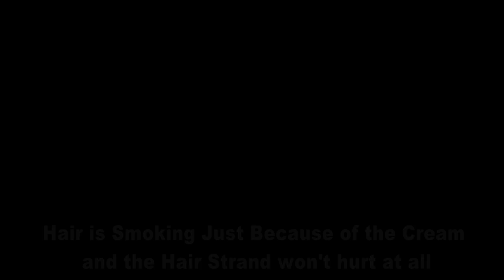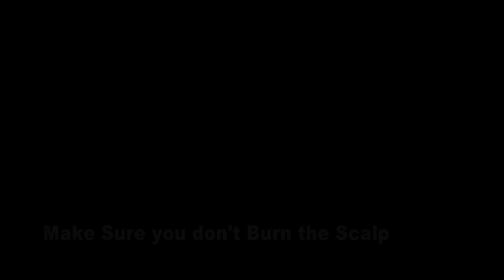Curly to Straight hair KERATIN-Smooth natural hair Tutorial 2022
Hi guys, today we have apply straightener to the curly hair and this treatment is known as Keratin Therapy with zero damage. This will give you an idea to straighten your curly hair in a smooth natural way. Hair straightening keratin works on both men's short curly hair and woman's long hair. I really recommend keratin hair treatment to everyone,

🔴 Video information

Title: Curly to Straight hair KERATIN-Smooth natural hair Tutorial 2022
Model: Saad
Artist: Saeed
Director: Murtaza Tasveer studio
Production: Style by Saeed hair salon

⣿ Message from the creator of Style by Saeed Hair Salon ⣿

Style By Saeed TV is a hairstyling channel for men founded by the sunny and brothers. We give you new hairstyle inspiration every week.

🔺 Relevant hashtags